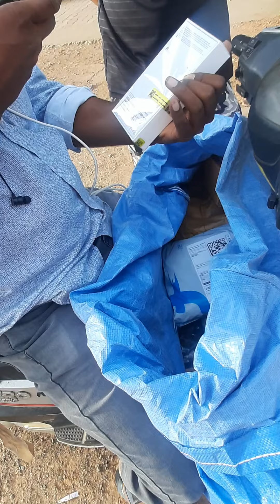openbox Delhivery of iphone 11 Red